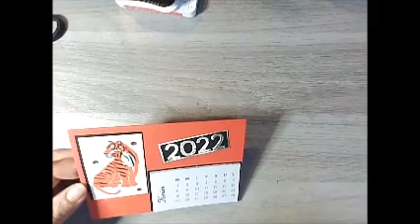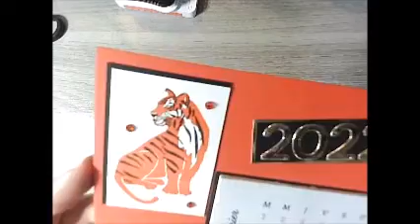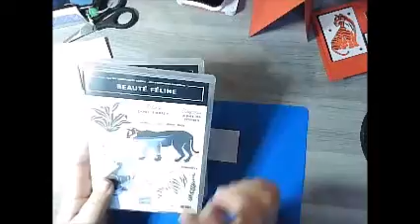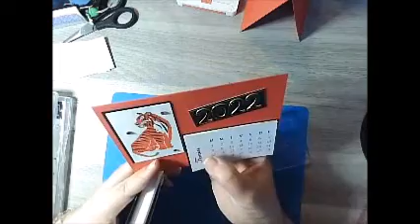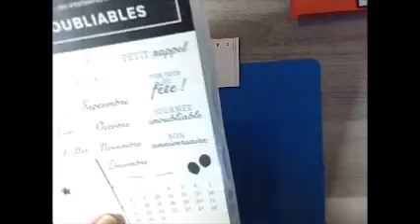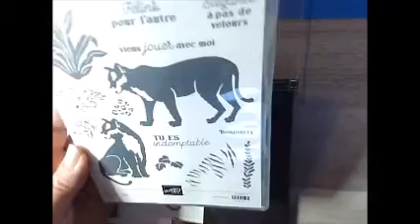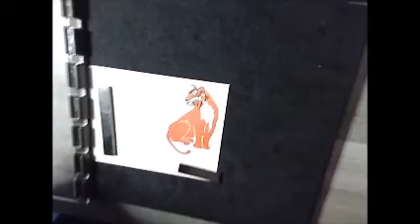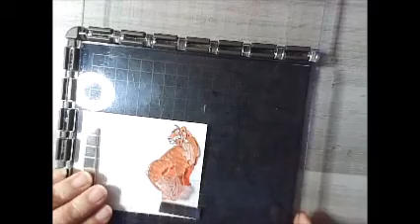Le calendrier 2022 tigre d eau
En astrologie chinoise, les années sont ponctuées par des animaux.

Le 1er février 2022 nous rentrons dans l'année du tigre.

Le tigre symbole de courage, et indépendant.

L'élément qui lui est associé pour 2022 est l'eau qui lui permettra d'être plus modéré et d'appliquer des changements avec plus de prudence.

Saura t il influer nos actes au fil des 12 prochains mois ?

Pour marquer ces 12 mois, je vous propose un calendrier.
 Je suis Céline JUNKER. Vous trouverez tous les détails de ce projet ci-dessous ⬇️⬇️⬇️

comment réaliser ce projet ?
Les mesures en détail ainsi que le matériel utilisé sont disponibles sur mon blog

Vous voulez acquérir du matériel ? voici le lien de ma boutique en ligne Stampin’ Up!